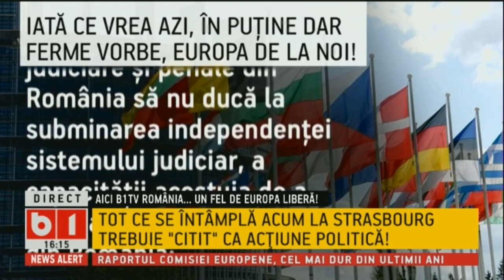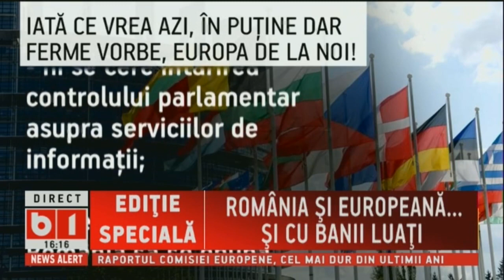SE INTAMPLA ACUM: NOI"PROSTIMEA LOR". CE VINA AVEM 20 DE MIL CA S-A AJUNS AICI? 13 NOV 18, P1/2